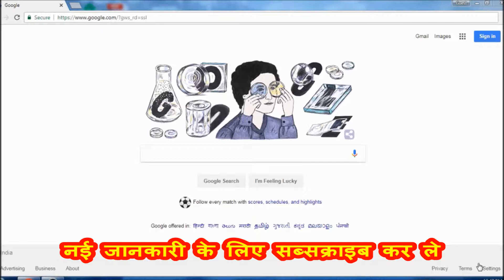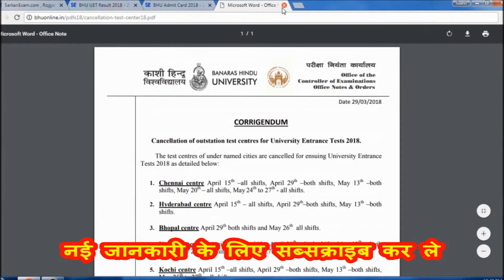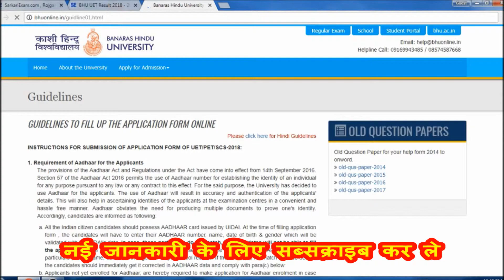How to check BHU UET Result 2018 || Bhu pet Result 2018 || Bhu SCS Result 2018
Download BHU UET Result 2018
Check Now
Download PET Result
Check Now

Download UET Admit Card
Check Now
Download PET Admit Card
Check Now
Download Exam Date -UET
Download Exam Date -PET
Apply Online – UET
Registration || Login
Apply Online – PET
Registration || Login
Apply Online – SCS
Registration || Login
How to Apply(Guidelines)
Download Information Bulletin
UET || PET || SCS
Check Course List
UET || PET || SCS